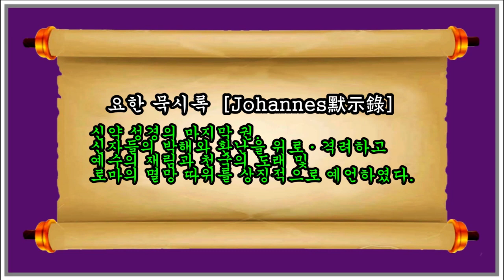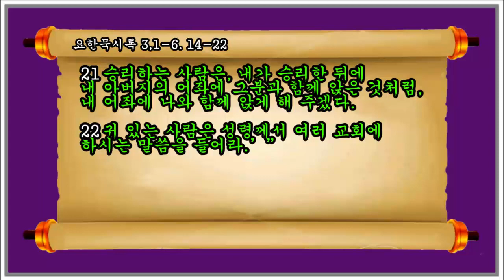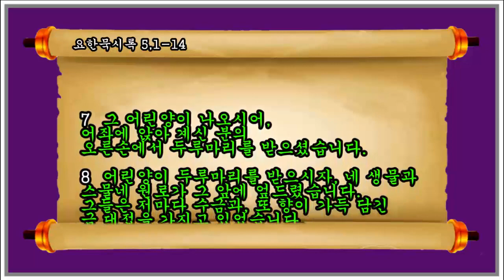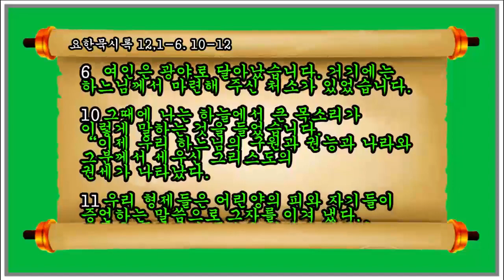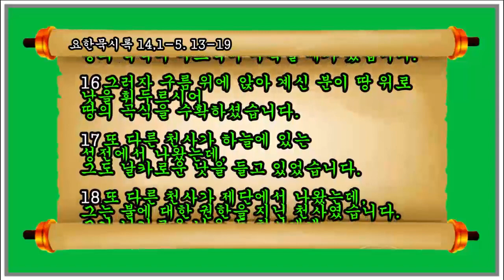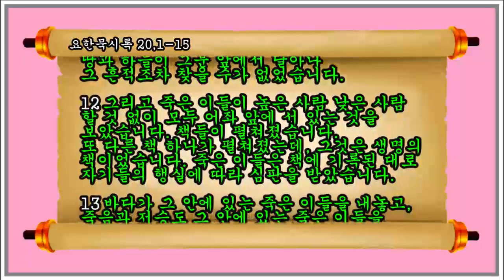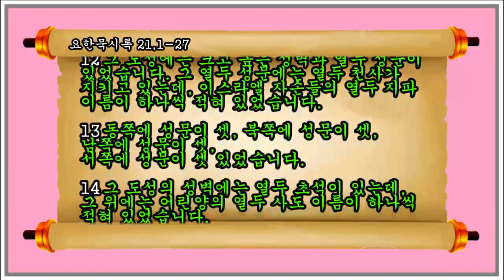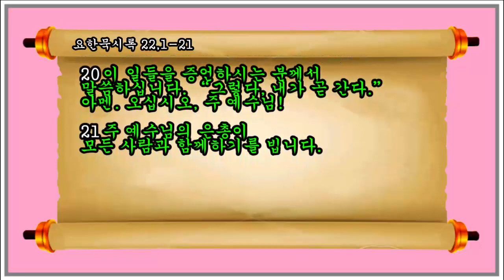요한묵시록 ✠ 강욱남 (루치오) 영상편집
성경에서 예수님과 관련된 내용을 간추려 재편집 하였습니다.

  천주교 매일미사에서 독서하는 제1독서(구약),  제2독서(신약),  화답송(시편)
복음(4복음서)입니다.

배경색은 신부님의 전례 복색입니다.